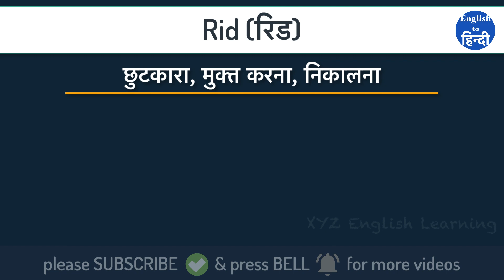Rid meaning in Hindi | Rid ka matlab kya hota hai ? English to Hindi | Word Meaning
You may have read or heard word "Rid" many times & scratch your head to know what is the meaning of "Rid" in Hindi ? In this video we will explain "Rid" meaning in Hindi with examples. Watch this video till end and please share your feedback in comments.

आपने शायद कई बार "Rid" यह शब्द पढ़ा या सुना होगा और Rid का मतलब क्या होता है ये भी सोचा होगा | दोस्तों ये वीडियो अंत तक देखिये इसमें हम Rid का मतलब हिंदी में बताने वाले है और Rid के कुछ उदारण भी देखेंगे| आपके प्रश्न या सुझाव हमें comments में जरूर बताइये |